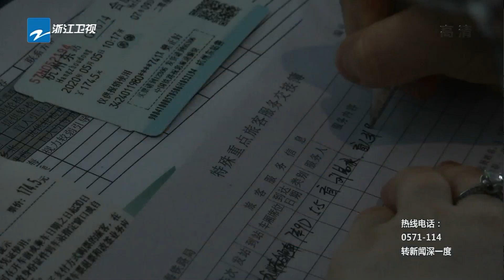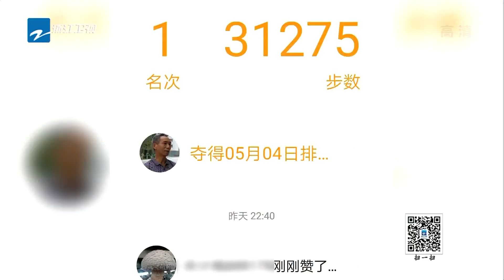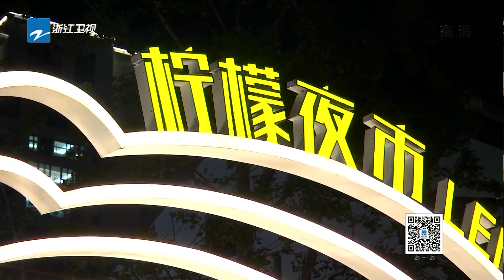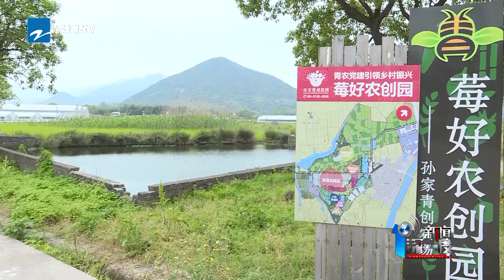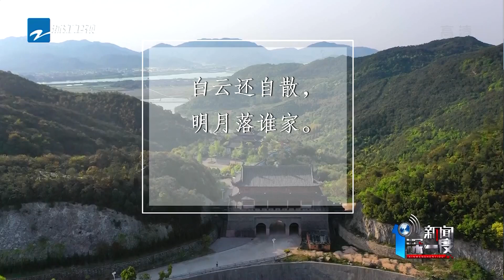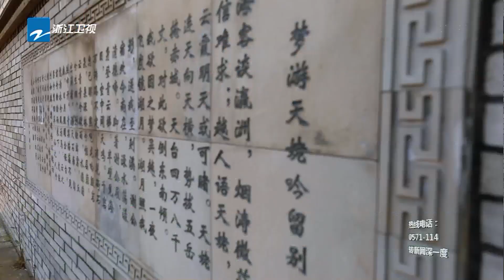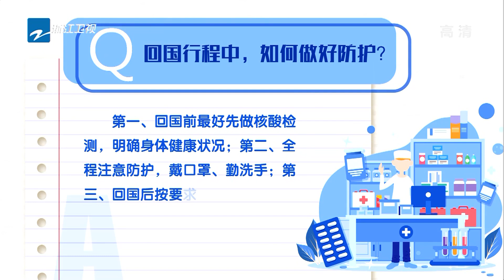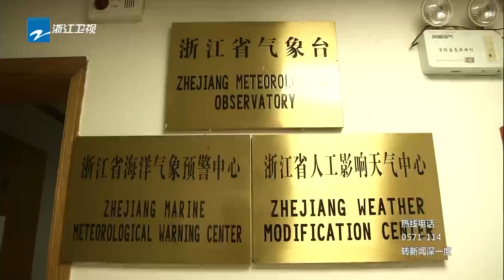新冠肺炎|援疆 “云和师傅”雷岩德：传授农技 我们毫无保留 《众志成城 防控疫情》20200505 [浙江卫视官方HD]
关注疫情，了解最新动态，学习防护知识，我们在一起！浙江新闻